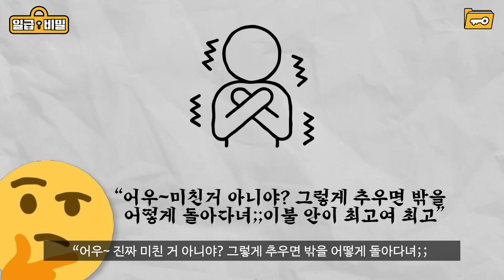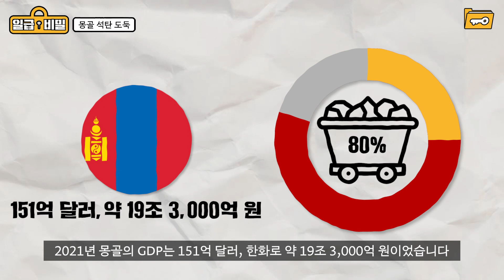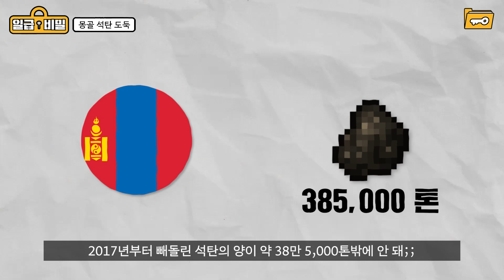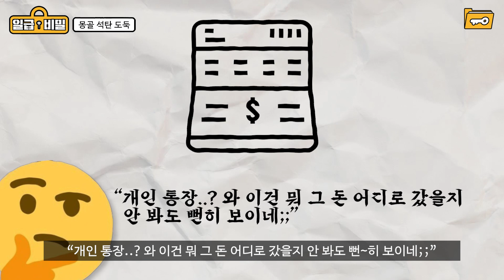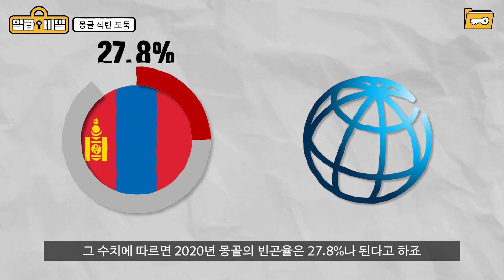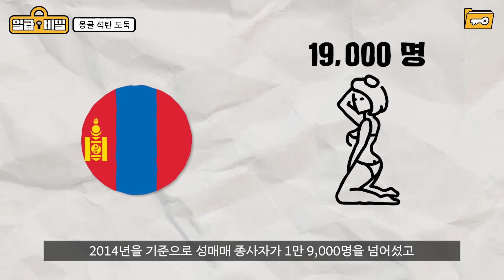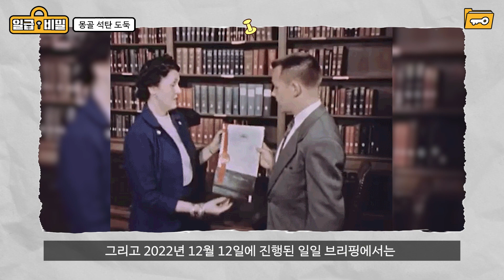"정부 자금 횡령"으로 나라 경제 망해버린 "몽골 현재 상황"..ㅎㄷㄷ